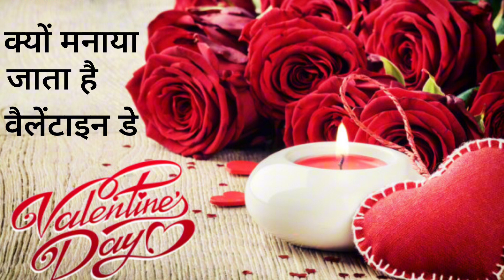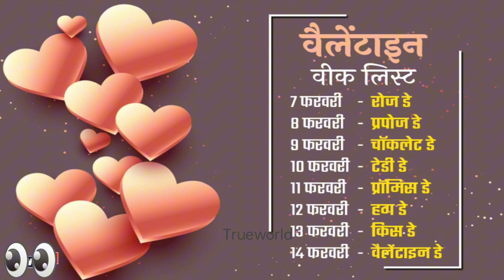the best inspirational story in Hindi वैलेंटाइन क्यों मनाया जाता हैvalentine day kyo mnaya jata hai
the best inspirational story in Hindi वैलेंटाइन क्यों मनाया जाता है valentine day kyo manaya jata hai ?
motivational story ak Trueworld
inspirational

वैलेंटाइन डे क्यों मनाया जाता है? valentine's day kyo manaya jata hai?
motivational story, motivational kahani in Hindi,
motivational kahaniya

motivational kahani,
motivational kahani in Hindi,
motivational kahaniya,
motivational kahani video in Hindi
motivational,
motivational kahaniya Hindi me,
powerful motivational kahani in Hindi,
powerful motivational story in Hindi,
best powerful motivational video in Hindi,
powerful motivational speech in Hindi,
motivational story in Hindi,
inspirational story of success person in Hindi,
inspirational story of students Hindi,